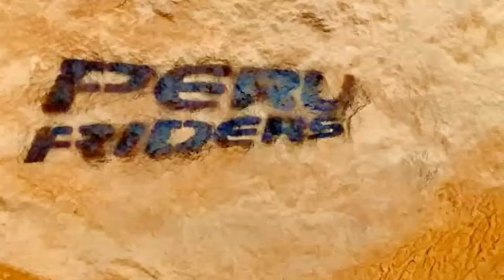Lomas de Santa Maria SJL full HD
Entrenamiento por las Lomas de Santa Maria SJL con los amigos de Pedalea Perú.